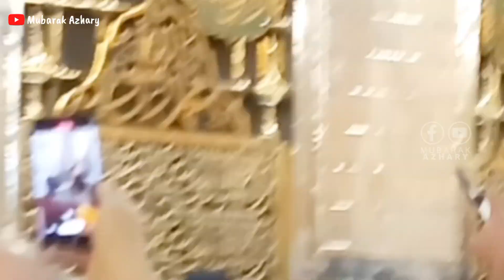[Haji Umrah] Cara masuk Raudah tanpa tasreh dan tanpa aplikasi | Husni Mubarak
salah satu kebijakan pemerintah arab saudi adalah mengatur jadwal pengunjung raudah. saat ini untuk memasuki raudah jamaah haji/umrah harus memiliki tasreh (surat izin), biasanya pihak travel yang mengurus semua ini. namun bila jamaah ingin memasuki raudah secara mandiri harus mendaftar melalui aplikasi nusuk (buatan arab saudi). itupun jika jadwalnya tidak full. sebab pengalaman kemarin, kami mencoba daftar mandiri melalui nusuk, tapi udah full sebulan kedepan sementara kami hanya memiliki waktu 4 hari di madinah.
nah ada cara yang lain, tanpa tasreh dan tidak perlu mendaftar ke aplikasi nusuk.
penasaran.. simak yuk videonya..
semoga bermanfaat, dan dukung ya chanel dakwah ini dengan like, koment dan subscribenya..
makasih